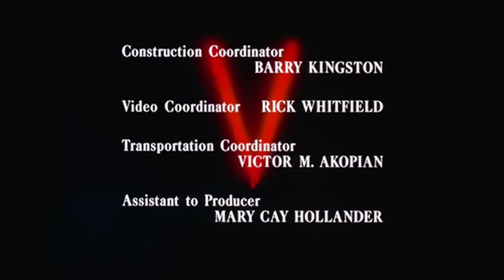Daniel H. Blatt and Robert Singer Production/Warner Bros. Television (1984)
From the 3rd and final part of the TV Miniseries "V: The Final Battle", captured from Sky Replay on February 21, 2023.

V: The Final Battle was the sequel to the original V miniseries first shown in 1983 (referred to as simply "V" at the time, it is now known as "V: The Original Miniseries").

This series was known for having the show's original creator Kenneth Johnson leaving the series due to creative disagreements with NBC. Despite this, the show was still well received. Johnson's writing contributions to the show were credited under the under the pseudonym "Lillian Weezer".

Thankfully, the current prints of the series feature the WB Big W logo remastered in HD. This logo doesn't pop up in the UK all that often so its nice to see it.